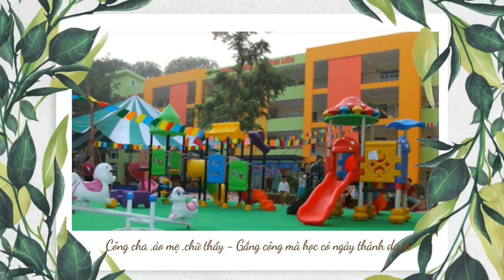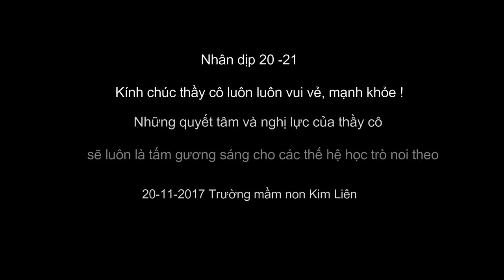20 11Cao dieu linh